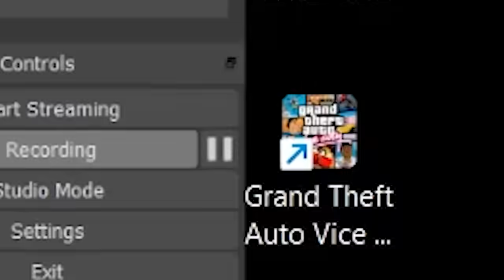حـاجـات ماتـعرفـهـاش عـن لـعـبـة GTA | الـحـقـيـقـة الـكـامـلة وراء جـاتـا (1) | نـوستالجـيا جـيـمـز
انا احمد فارس بتاع سيكولوجي بالعربي ، و هنا معاكم بالحب عشان كله بالحب..

عايز تعمل فلوس؟؟ تعالي علي الجروب ده